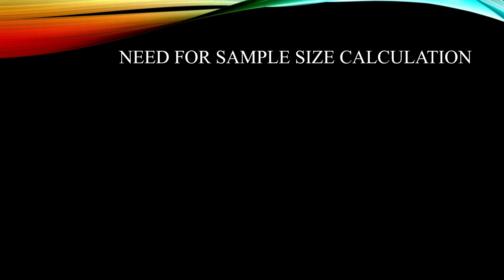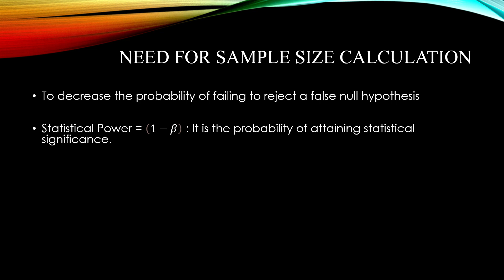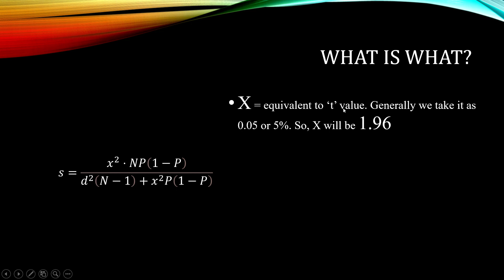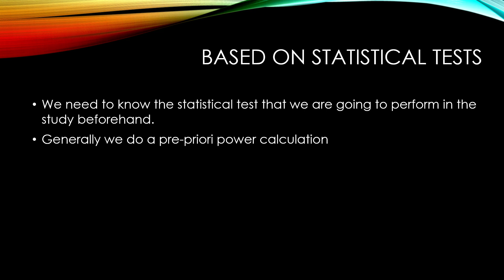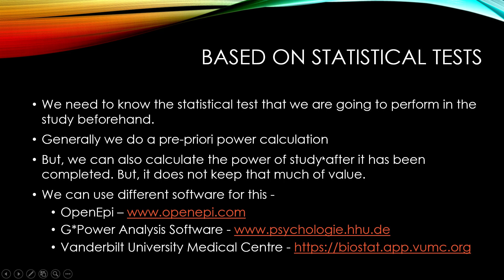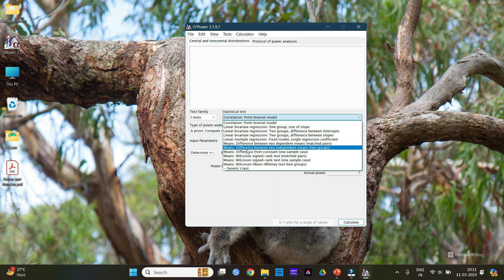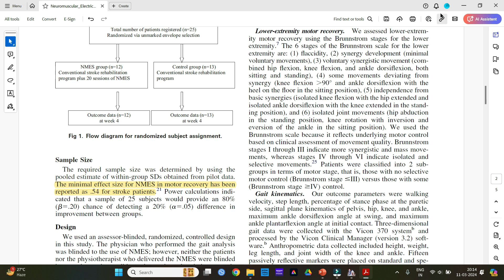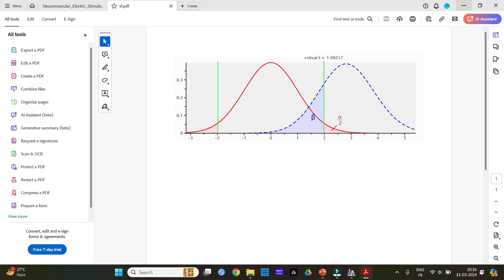SAMPLE SIZE CALCULATION FOR A CLINICAL TRIAL - SOFTWARE + EQUATION / G*Power Software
In this video, I have shown the process of calculating the sample size using different software or equations...

Watch the video till the end to know more about the process...

Now, a small request... If you like my work, now you can also contribute so that I can make more physiotherapy related videos like this...